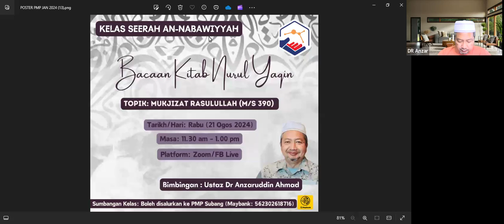KELAS SEERAH NABAWIYYAH (KITAB NURUL YAQIN) OLEH USTAZ DR ANZARUDDIN AHMAD FOR PMP SUBANG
KELAS SEERAH NABAWIYYAH (KITAB NURUL YAQIN) OLEH USTAZ DR ANZARUDDIN AHMAD

Hari/Tarikh: Rabu ( 21 Ogos 2024)
Masa: 11.30 am-1.00 pm
Topik: (Mukjizat Rasulullah SAW: MS 390)

Meeting ID: 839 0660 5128
Passcode: 123456

Dijemput hadir bagi yang berkelapangan. Barakallahufeekum